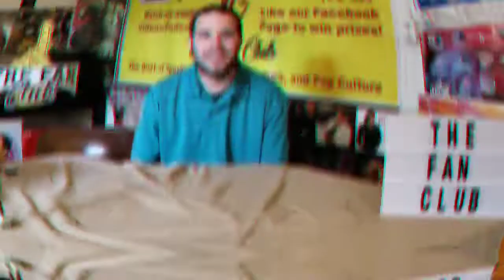Jabari Parker has officially signed with the Chicago Bulls